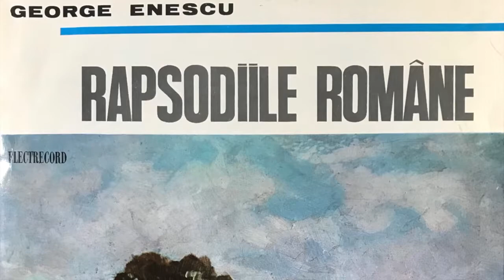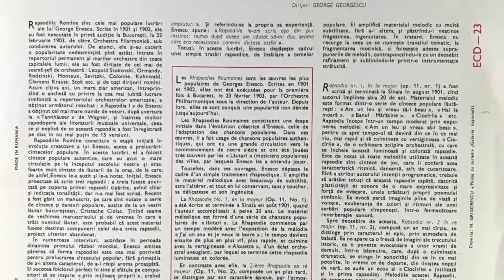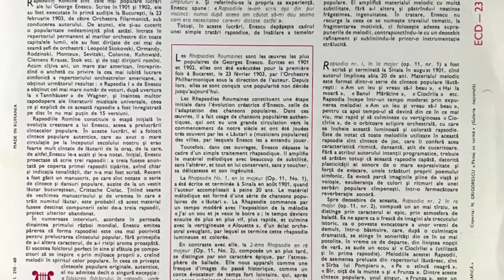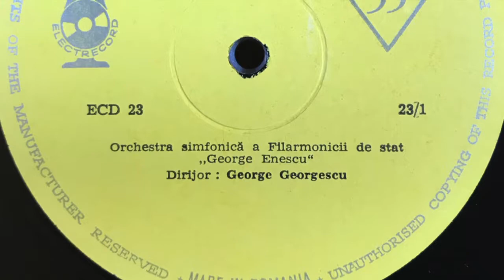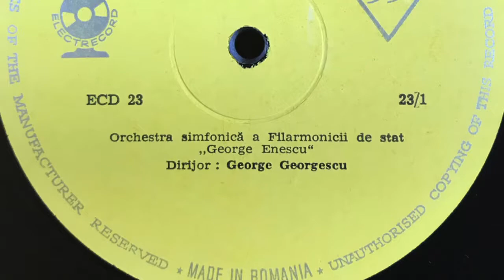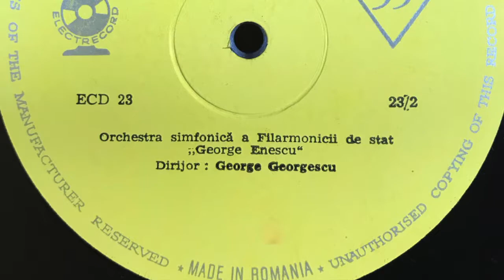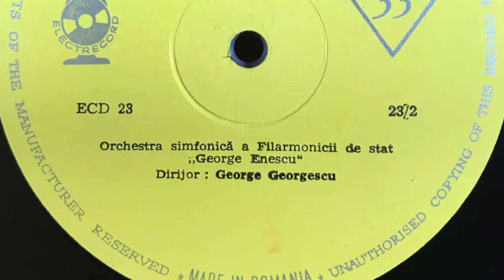GEORGE ENESCU RAPSODIA ROMINA Nr. 1 IN LA MAJOR OP 11, NR 1, Nr 2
GEORGE ENESCU

RAPSODIA ROMINA Nr. 1 IN LA MAJOR OP. 11, NR. 1
RAPSODIA ROMINA Nr. 2 lN RE MAJOR OP. 11, Nr. 2

ORCHESTRA SIMFONICÄ A FILARMONICII DE STAT                                « GEORGE ENECU »
Dirijor: GEORGE GEORGESCU